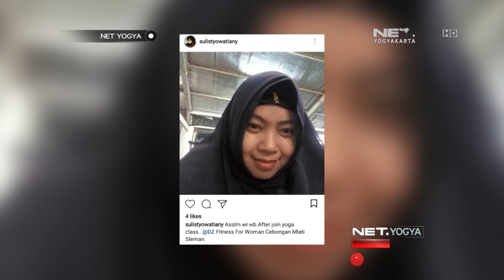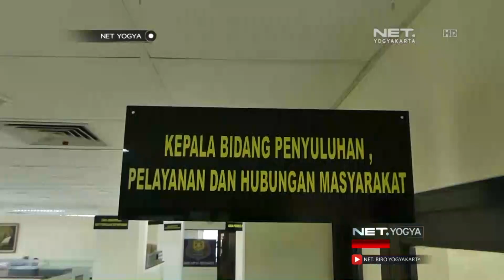Aksi ‘Koboi Jalanan’ Pengendara Wanita, Diduga Depresi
Pasca penangkapan wanita berusia 41 tahun yang terlibat aksi kejar – kejaran dengan polisi, didapati pelaku diduga alami depresi. Sejak bulan Ramadhan lalu, kondisi kejiwaan pelaku menyebabkan Ia dirawat di Rumah Sakit Grhasia, Sleman, Yogyakarta.